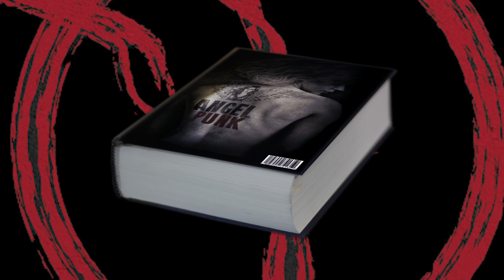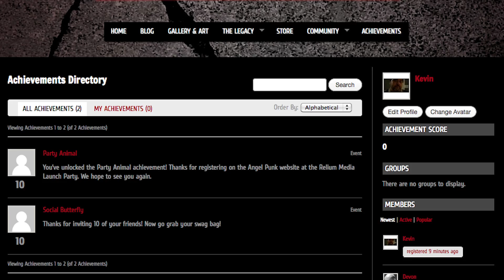Angel Punk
The Angel Punk saga follows Mara Layil, an orphaned teen, on a journey of self-discovery as she finds out she's descended from fallen angels. But this supernatural realm is far from perfect. A great schism is developing - and she's forced into the middle.